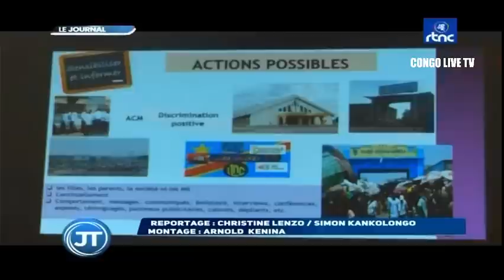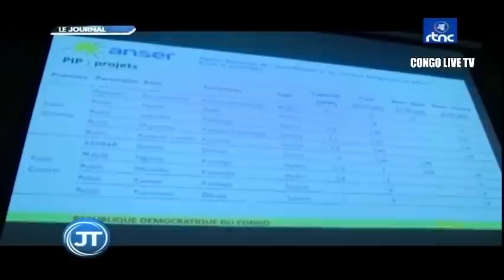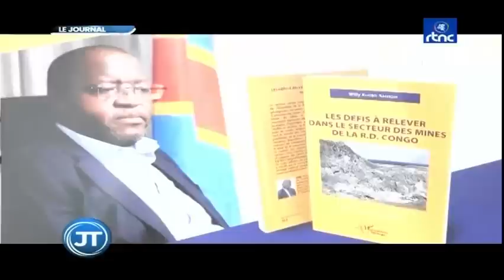🔴RDC : SUIVEZ LE GRAND JOURNAL DE CE DIMANCHE LE 19.06.2022 RTNC EDITION 13H30